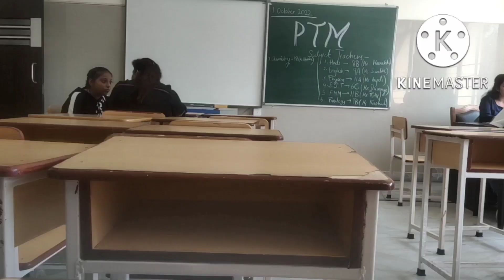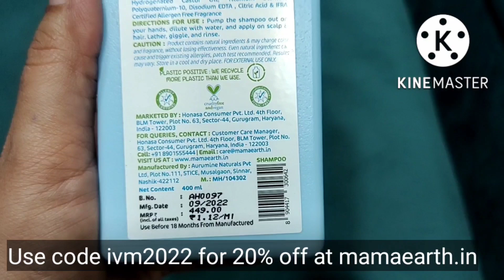Moms Busy Weekend Routine | Breakfast Idea, Cleaning~Kids Hair & Skin Care | Indian Vlogger Manisha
Hello friends,